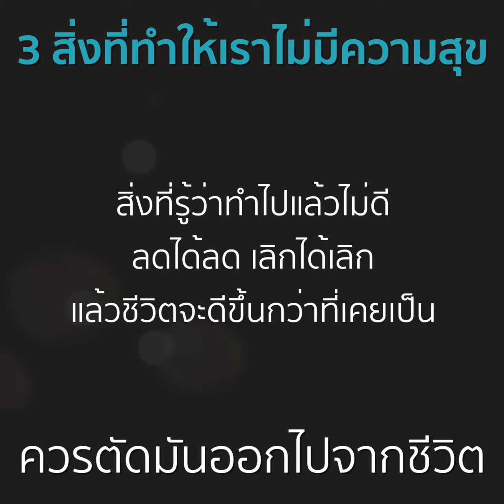สามสิ่งที่ทำให้เราไม่มีความสุข